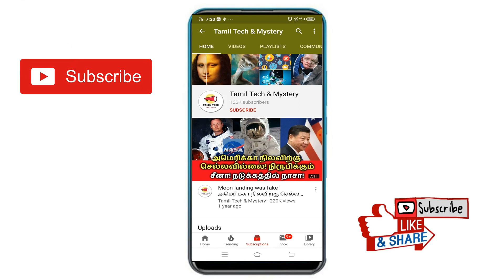Tauktae Cyclone news in Tamil | டவ்-தே புயலின் தாண்டவம் ஆரம்பம்! தமிழகம், கேரளாவில் Red Alert!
Tauktae Cyclone news in tamil. In this video, we will see the new cyclone called Tauktae cyclone is formed today in Arabian sea. Due to this tauktae cyclone, five states like Tamilnadu, Kerala, Karnataka, Maharastra, Gujarat are get more rain and red alert was given to these places. From yesterday onwards, rain started in kerala. Actually, there will be heavy rainfall in kerala compared to tamilnadu. Also, this tauktae cyclone crossed on either Pakistan or Gujarat. On that time, the states like kerala, gujarat will get more rainfall.